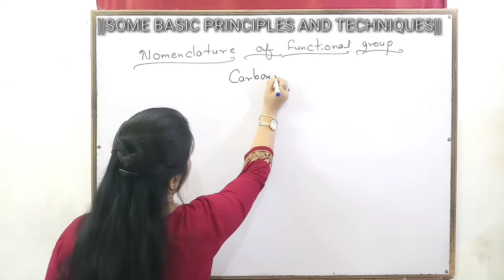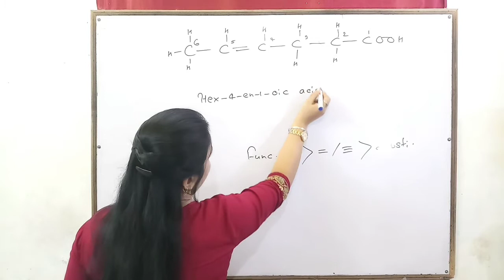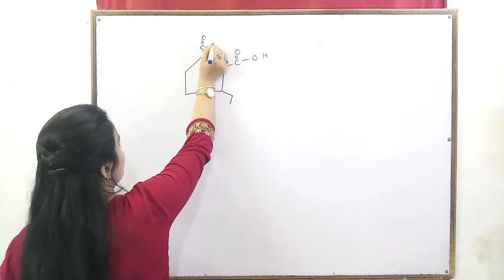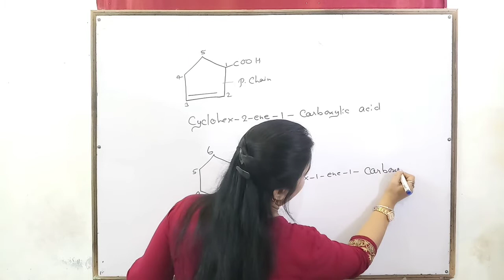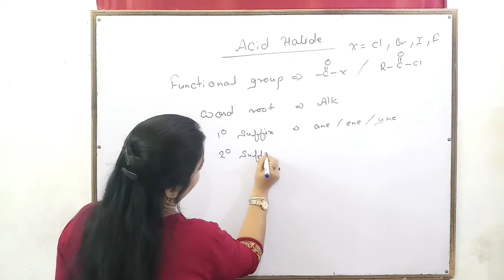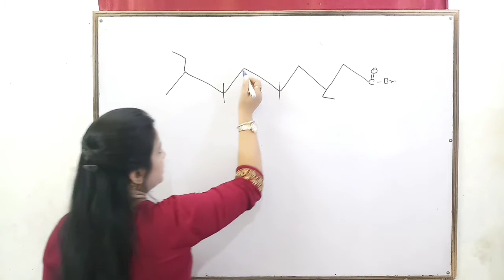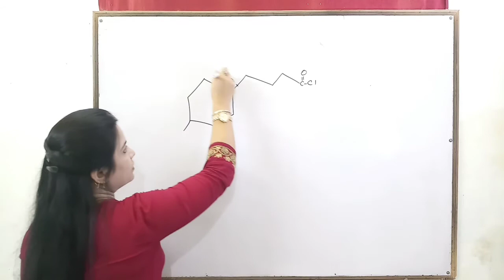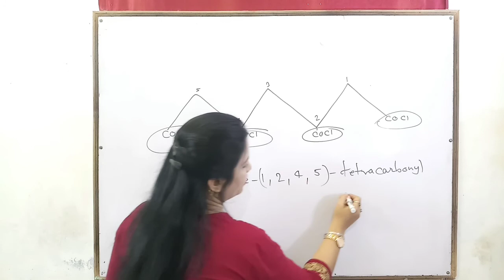ORGANIC CHEMISTRY|| CLASS-11th || IUPAC NOMENCLATURE || BY DR. SARITA RAO || #08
IUPAC NOMENCLATURE  . class 11
For any queries about this video plz comment in comment box.